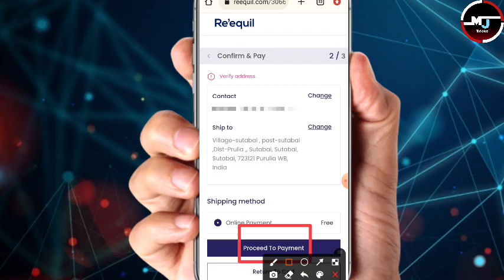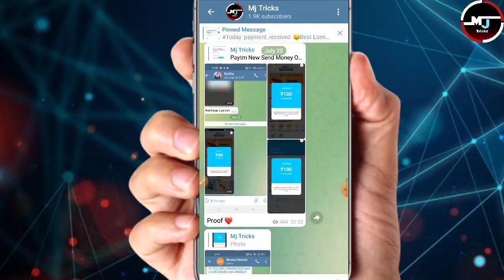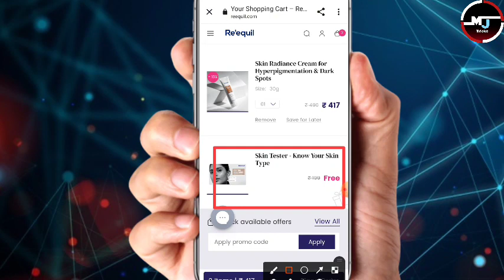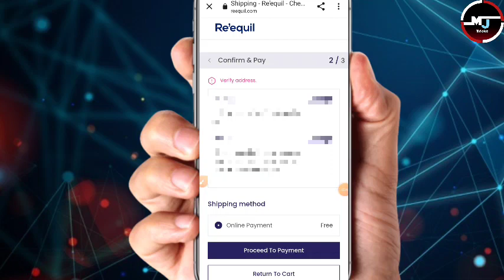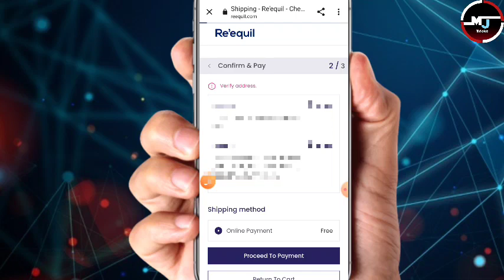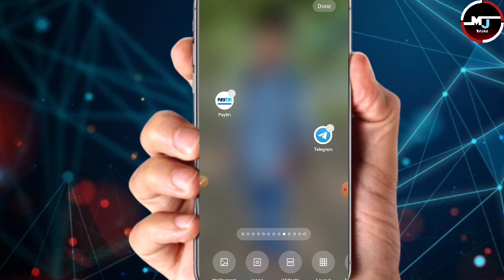Free sample products today | Free shopping loot today | loot offer today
Flipkart Big Saving Day All Loots Deal Free Supercoins | How To Win Free Voucher | How To Pre Book

Binance FREE Earning Loot, Flipkart FREE Supercoins Paylater True Loot, Tata Neu Rs.250 Free, Loot

Top 5 best free shopping app 2022 || free sample products in India || free products today ||

Medibuddy Hidden Trick : Get Free ₹500 Shopping From Croma + Free Lab Test

Flat Rs.100 For All 🔥!! Airtel Money Today Offer !! Airtel Thanks Cashback !! New Offer Today

Tata Neu Coins Trick 3 | Flipkart ₹1 Smart Watch | 100% Free Shopping | New sasti shopping loot

Queries Solved -

free products
unboxing
free shopping
kool tech
new shopping loot offer today
free product
free products online
free loot
free sample
amazon se free me shopping
best shopping app with low price
online loot
shopsy loot
flipkart loot
loot
loot products today
new shopping app
1 rupee shopping app
loot offer
loot offers
today loot
1 rs shopping app
1rs shopping app
best loot offer today
free order
loot unboxing
new loot
asta shopping app
bug loot
cheap price online shopping app
fabindia
fabindia loot
flipkart free shopping
flipkart grocery
jio pos plus
meesho offers today
meesho se free shopping kaise
new shopping app low price
cheap online shopping sites india
cheap shopping apps
cheapest food delivery app
flipkart 1 rupee products
flipkart game hack
flipkart me 1 rupee shopping
free food order online today
free order app
free product today
free samples
how to buy free products from flipkart
how to get free sample products
latest loot offer today
new shopping offers today
offer
today loot earning app
turbo tech plus